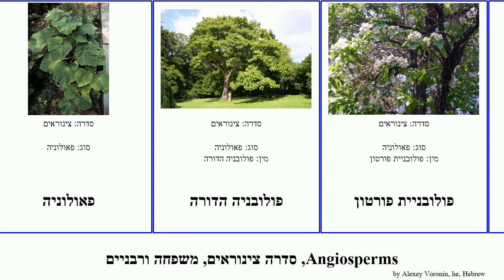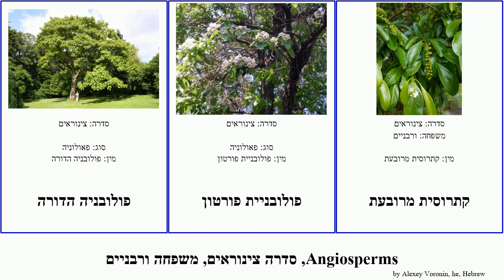Angiosperms, סדרה צינוראים, משפחה ורבניים לנטנה נאדיד לואיזה שומשום פולובניה אסטראנטרה פולובניית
angiosperms סדרה צינוראים, משפחה ורבניים.
angiosperms of Order Lamiales Family Miscellaneous, language: he.

אסטראנטרה
ורבנה
ורבניים
חמאית
לואיזה
לואיזה לימונית
ליפיה
לנטנה לילכית
לנטנה ססגונית
משפחת השפתניים
נאדיד המים
נאדיד עדין
נאדידיים
פאולוניה
פולובניה הדורה
פולובניית פורטון
קתרוסית מרובעת
שומשום